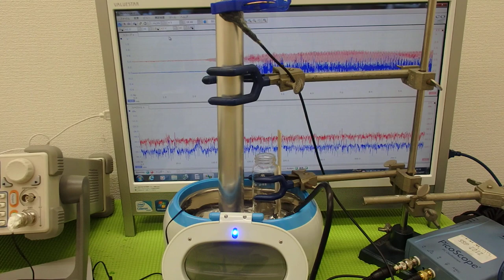表面弾性波を利用した、超音波制御技術 Ultrasonic experiment